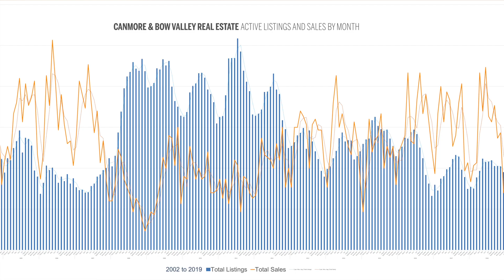Q3 2019 Canmore Real Estate Market Update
Real estate market report for Canmore, Alberta Q3 2019.